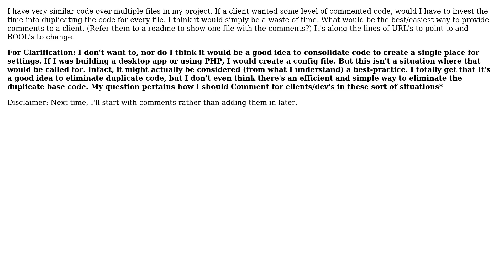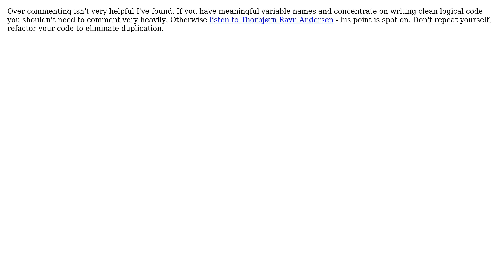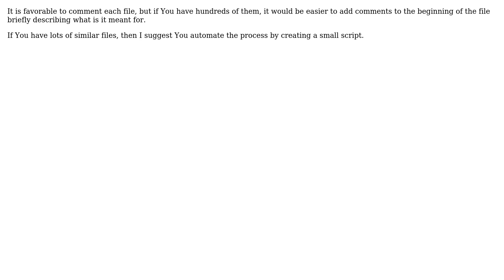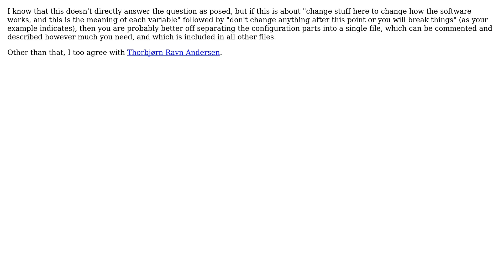Software Engineering: Do I Need To duplicate comments in Every File? (8 Solutions!!)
Software Engineering: Do I Need To duplicate comments in Every File?

With thanks & praise to God, and with thanks to the many people who have made this project possible! | Content (except music & images) licensed under CC BY-SA | Music | Images & others | With thanks to user user user SF. user quant_dev user mcottle user Mark Booth user Jan Turon user HelloFictionalWorld user bogatyrjov and the Stack Exchange Network Trademarks are property of their respective owners. You are responsible for your own actions.